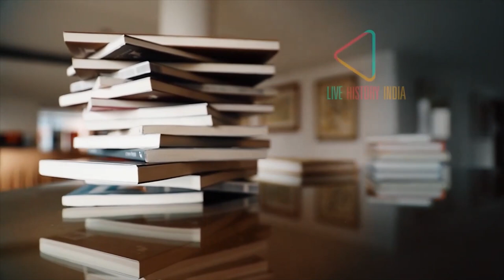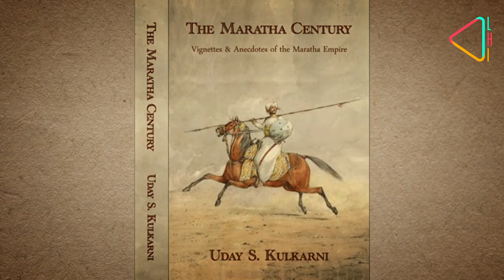Uday Kulkarni on The Maratha Century | LHI Book Club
Did you know that during its zenith, in the 18th century, the powerful Maratha empire that rose from Pune, had its influence from Thanjavur, in the South to Attock in the North?

Historian and Author Dr Uday Kulkarni, takes you through the story of the Marathas, especially through the eighteenth and nineteenth centuries.